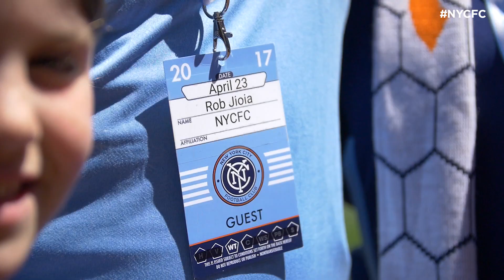WHY I'M NYCFC | The Jioia Family